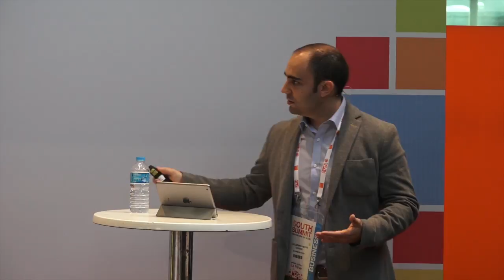SOUTH SUMMIT 2016 - Guillermo García - How Big Data is changing the way we learn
Guillermo García, Alumn-E LMS